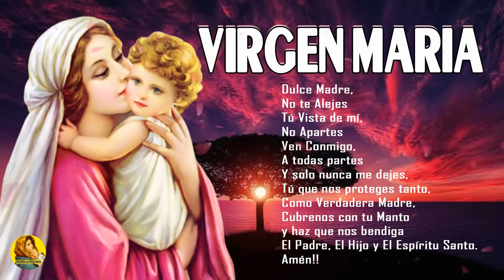1 Hora mix 20 mejores canciones A La Virgen Maria - Hermoso Alabanzas CAtolicas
1 Hora mix 20 mejores canciones A La Virgen Maria - Hermoso Alabanzas CAtolicas